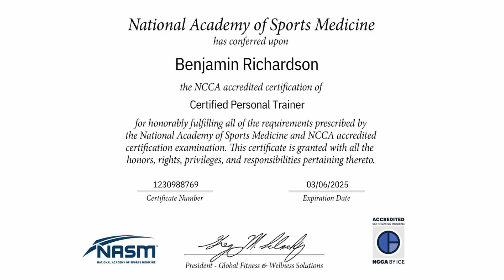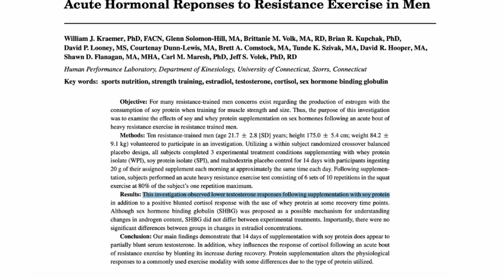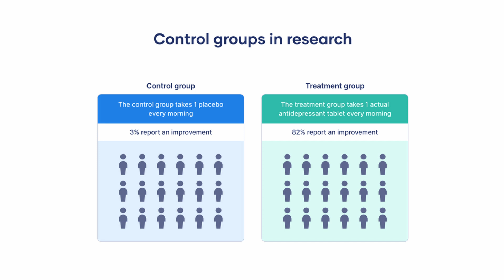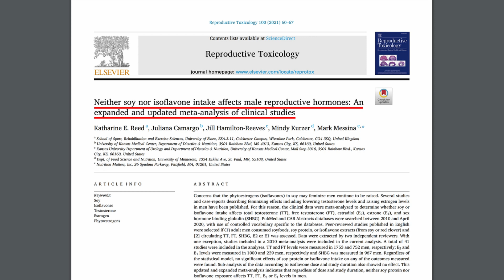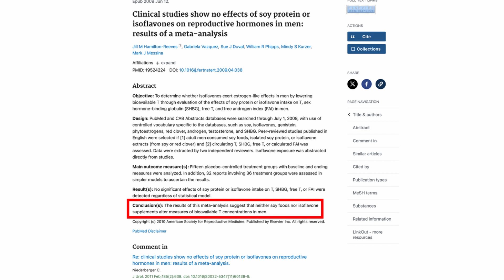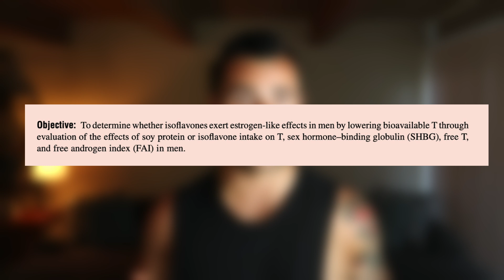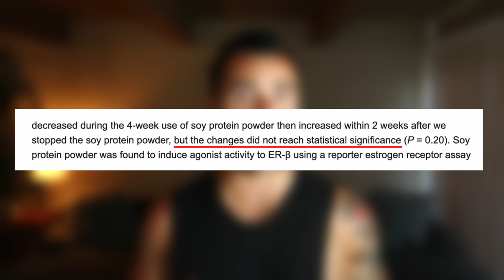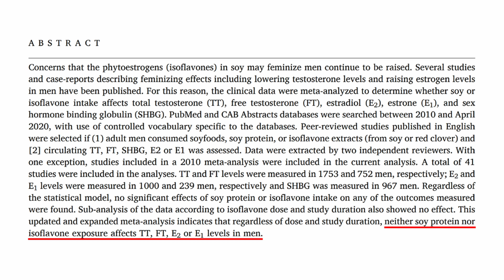Soy and Testosterone - Is Soy Bad for Men?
Soy has a notorious reputation for lowering testosterone and increasing estrogen…

If you're curious about whether soy kills testosterone and how it affects your hormonal balance, this video is for you.

First, let's discuss whether soy is bad for men and if soy lowers testosterone levels. Some studies suggest that soy could negatively affect testosterone levels due to its phytoestrogens and isoflavones. These compounds are believed to mimic estrogen in the body, increase estrogen levels, and decrease testosterone production.

I’ll explain how soy protein and soy protein powder can impact hormones. Does consuming soy protein powder decrease serum testosterone levels or is it the soy found in everyday food items?

Understanding the relationship between soy and testosterone involves looking at its effect on luteinizing hormone levels and Leydig cells. Luteinizing hormone (LH) is vital for stimulating testosterone production in the Leydig cells. Can soy consumption disrupt this process?

Many people ask, "Does soy increase estrogen levels?" and "Does soy feminize men?" The answer lies in the presence of isoflavones in soy, but how do these compounds affect the body when ingested? Can they really increase estrogen activity and potentially lead to conditions such as gynecomastia?

I’ll explain whether you should avoid eating soy if you're concerned about testosterone killing foods. I’ll explore how soy milk, soy protein, and other soy products contribute to hormonal balance and how they can impact free testosterone, bioavailable testosterone, and sex hormone-binding globulin (SHBG) levels.

For those on focusing on natural testosterone production, it’s crucial to understand how soy consumption impacts testosterone and your hormonal system as a whole. I’ll also touch on the effects of soy and testosterone levels, ensuring you have the information needed to make informed dietary choices.

If you're aiming for better hormonal balance, this video will guide you on how to maintain healthy testosterone levels.